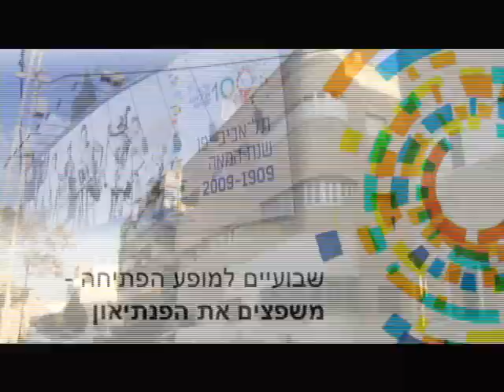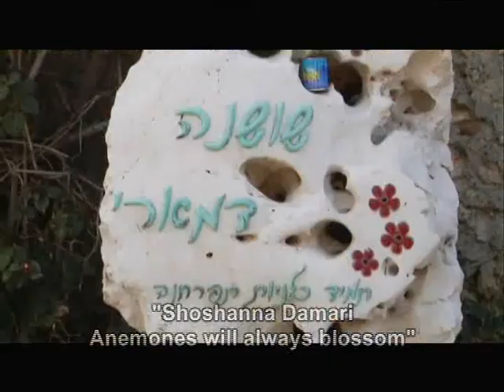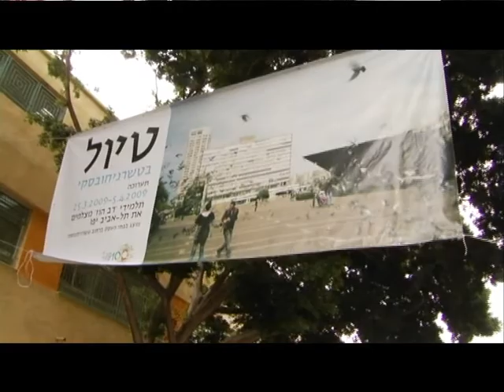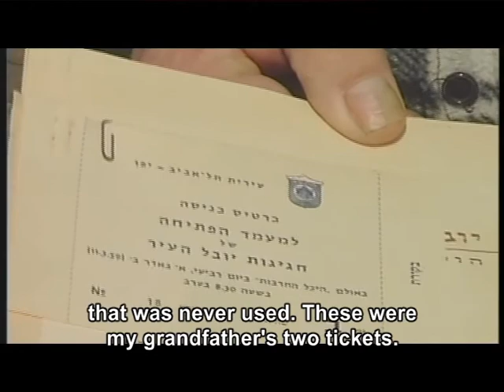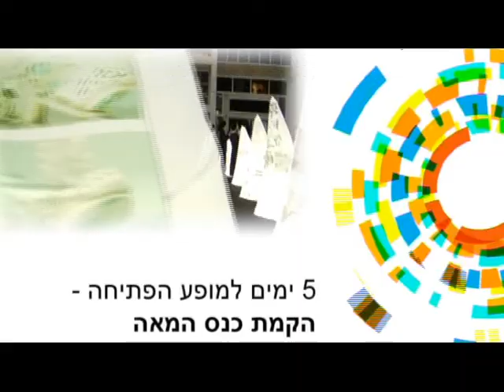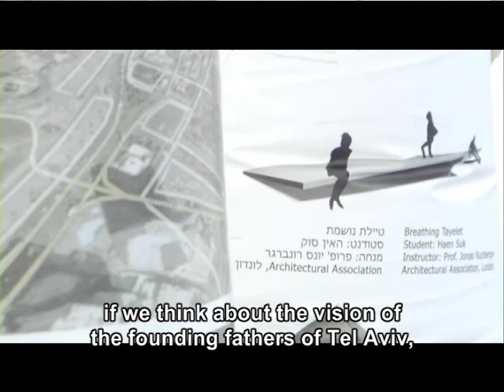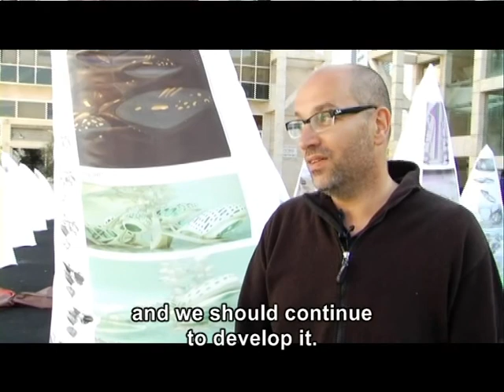Tel Aviv Celebrates 100 Years part 2